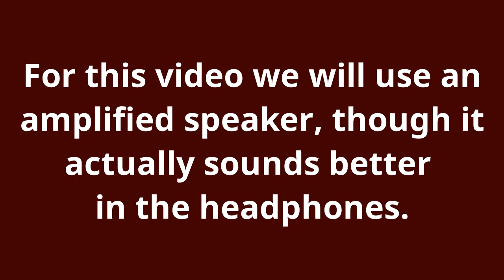Borden Armstrong One Tube Radio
Regen radio kit made by Lance Borden